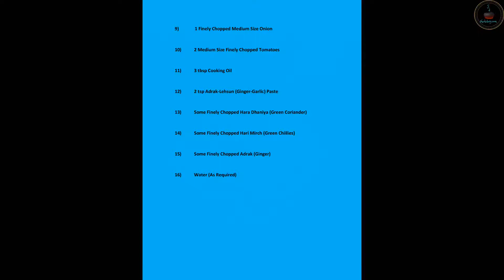Turai Gosht (तुरई गोश्त)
Today I am going to share the recipe for turai (Chinese okra/ridge gourd) gosht (mutton). Serve it along with rice, parantha, roti. U will really like it.

If you want to read my cooking blog then you can go to shahidaig.com. Link is given below-

आज जो रेसिपी मैं आपके साथ शेयर करने जा रही हूँ वो है तुरई गोश्त की। इसे रोटी,परांठा या चावल साथ खाये। ये आपको ज़रूर पसंद आएगी।

अगर आप मेरे कुकिंग ब्लॉग को पढ़ना चाहें तो आप शाहीदेग.कॉम पर जा सकते हैं। लिंक नीचे दिया है-